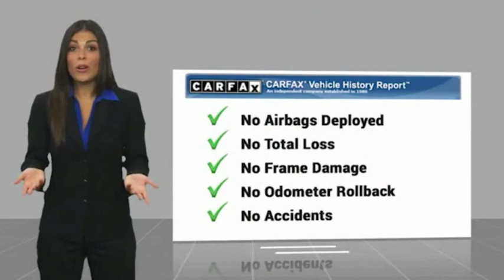2019 Ram 1500 Sanford FL 42908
2019 Ram 1500 Big Horn/Lone Star - $29995

1- year REAL bumper to bumper warranty VALID ACROSS THE UNITED STATES $2,400 Level 2 with remote vehicle start power heated seating with center floor console, $245 backup camera, 1-year free maintenance (Value up to $1,000). 15-day exchange policy, rotary shiftier, towing package, power sliding rear window, keyless entry with alarm, tilt steering, cruise control, steering wheel controls. 2019 Ram 1500 Big Horn/ Lone Star Level 2 4x4. brGibson is the only dealer that gives a REAL FREE 12 MONTH BUMPER TO BUMPER WARRANTY VALID ACROSS THE UNITED STATES, 12 MONTHS FREE MAINTENANCE ($1,000 VALUE!) FROM OUR 23 BAY SERVICE DEPARTMENT AND OUR EXCLUSIVE 15 DAY RETURN/EXCHANGE POLICY! It sounds too good to be true, but it is true! We will pay you $1,000 if you find a better truck for less. AT GIBSON TRUCK WORLD AN EDUCATED CONSUMER IS OUR BEST CUSTOMERbrbrRepair Description: Total Invested =$578.11br10 Mile Road Test, 135 Point Inspection, Replaced Air Filter & Wiper Blades, Replaced Cabin Air Filter, Alignment, brBattery Condition Test : Good, Alternator Condition Test : GoodbrLabor time quoted by All Data Universal ShopKeybrbr*While every attempt has been made to ensure accuracy until service is completed, please be advised listing details, selling price and pictures are subject to change. We attempt to update this inventory on a regular basis. However, there can be a lag time between the sale of a vehicle and the update of inventory.*